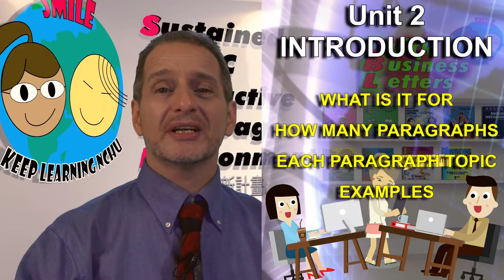回復信介紹 (Response Letter Introduction)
我們現在看回覆信的部分，我們將要介紹甚麼是回覆信？回覆信分幾段？每一段應該如何寫?讓我們由幾個例子來說明吧！